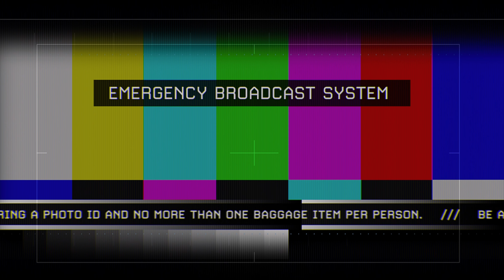CALL OF DUTY MODERN WARFARE 2 4K HDR Walkthrough Gameplay PART 10 OF THEIR OWN ACCORD MISSION 10 PS5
CALL OF DUTY MODERN WARFARE 2 Gameplay Walkthrough Part 10 And Campaign Mission 10 of the CALL OF DUTY MODERN WARFARE 2 Single Player Story Campaign